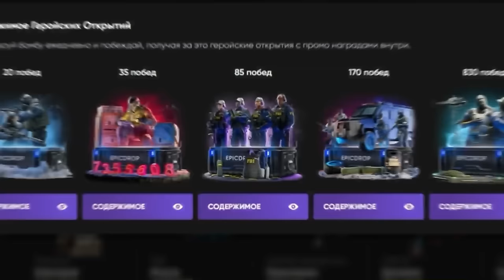Попустился и НАЧАЛ СНАЧАЛА I Майнкрафт прохождение #11